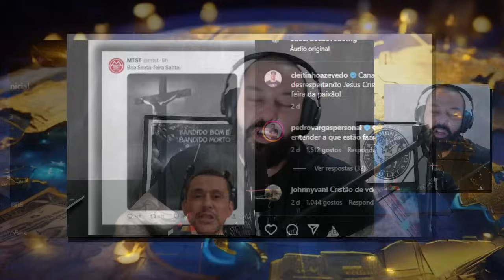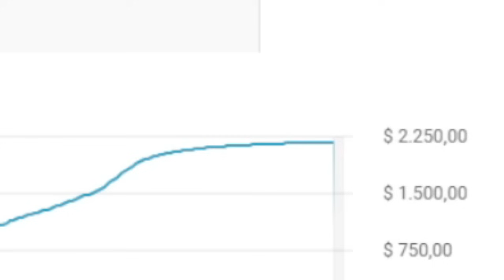Essa foi pesada! Notícia Bomba! Após MTST fazer postagem polêmica com jesus na Páscoa, Senador Cleit